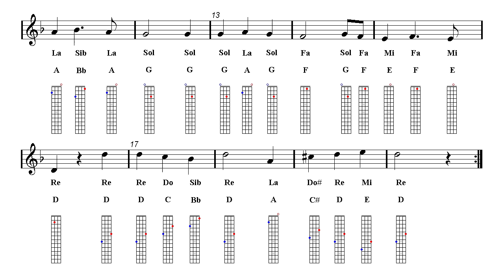Ukulele Notes Tutorial - CHIM CHIM CHER-EE - Mary Poppins Returns - Theme (Sheet music)